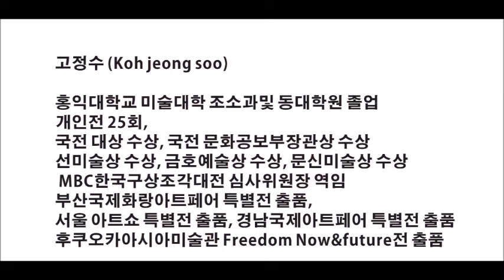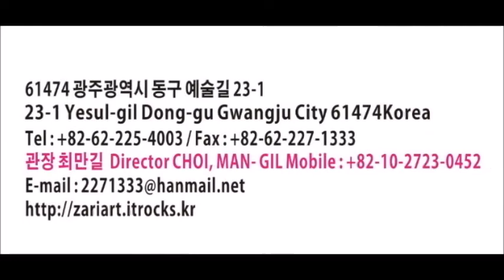KOH JEONG SOO / 2020 화랑미술제 / 갤러리 자리아트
2020 화랑미술제 /  갤러리 자리아트  /조각가 고정수 KOH JEONG SOO /   COEX HALL